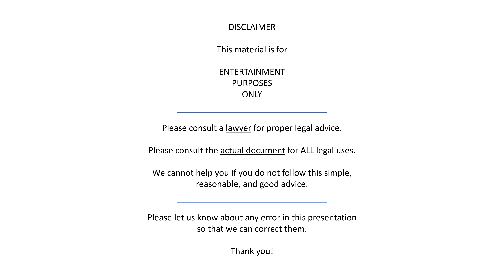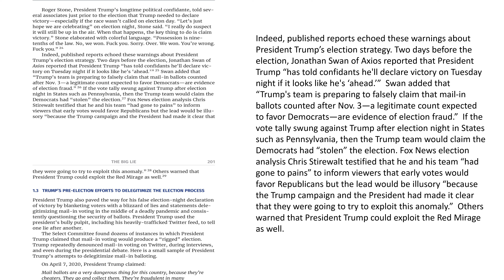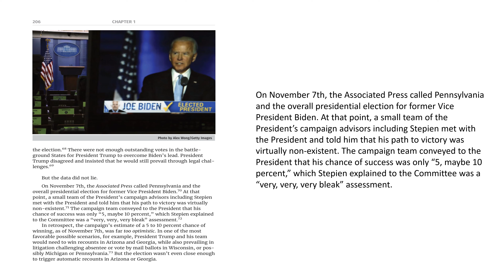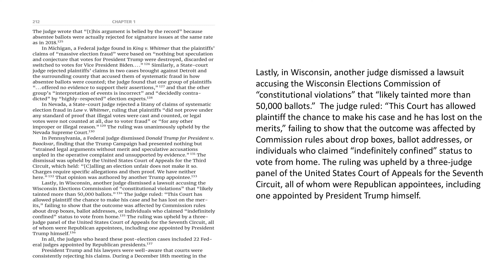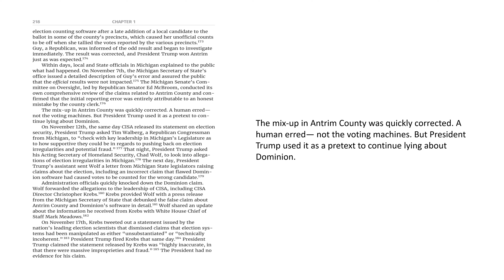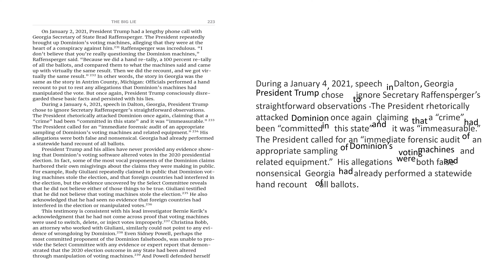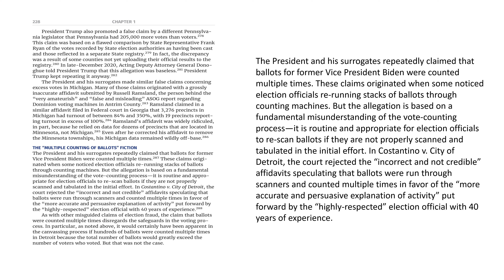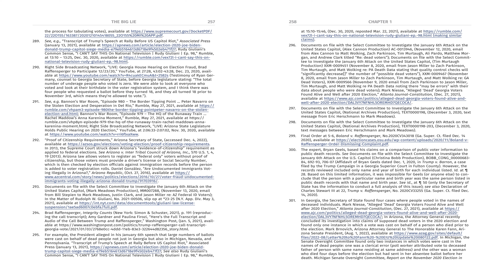(5) Chapter 1 - light mode - Jan 6 Final Report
Chapter 1 of the Jan 6 Committee Final Report.

The Jan.

00:00:00 Cover + Disclaimer
00:00:47 No Sponsors Yet
00:01:00 Please Like, Subscribe, Share
00:01:16 CHAPTER 1
00:01:27 THE BIG LIE
00:07:06 1.1 THE BIG LIE REFLECTED DELIBERATE EXPLOITATION OF THE “RED MIRAGE”
00:08:30 Photo by House Creative Services
00:10:27 1.2 TRUMP’S PRE-ELECTION PLANS TO DECLARE VICTORY
00:12:41 Photo by Alex Wong/Getty Images
00:14:12 1.3 TRUMP’S PRE-ELECTION EFFORTS TO DELEGITIMIZE THE ELECTION PROCESS
00:18:27 1.4 PRESIDENT TRUMP’S LAUNCH OF THE BIG LIE
00:20:35 1.5 POST-ELECTION: PRESIDENT TRUMP REPLACES HIS CAMPAIGN TEAM
00:21:57 1.6 PRESIDENT TRUMP’S CAMPAIGN TEAM TOLD HIM HE LOST THE ELECTION AND THERE WAS NO SIGNIFICANT FRAUD
00:26:17 Photo by Alex Wong/Getty Images
00:33:01 Photo by Chris McGrath/Getty Images
00:35:22 1.7 PRESIDENT TRUMP HAD HIS DAY IN COURT
00:36:51 Image: 62 Cases
00:41:57 1.8 PRESIDENT TRUMP REPEATEDLY PROMOTED CONSPIRACY THEORIES
00:43:52 Photo by Michael Ciaglo/Getty Images
00:48:50 DOMINION VOTING SYSTEMS
01:08:50 THE STATE FARM ARENA VIDEO
01:15:20 THE FAKE BALLOT MYTH
01:20:15 THE “MULTIPLE COUNTING OF BALLOTS” FICTION
01:21:26 THE IMAGINARY “DEAD” AND “INELIGIBLE” VOTERS
01:28:03 1.9 PRESIDENT TRUMP’S JANUARY 6TH SPEECH
01:28:47 Photo by Samuel Corum/Getty Images
01:31:48 Thank You for Your Time!
01:32:05 ENDNOTES